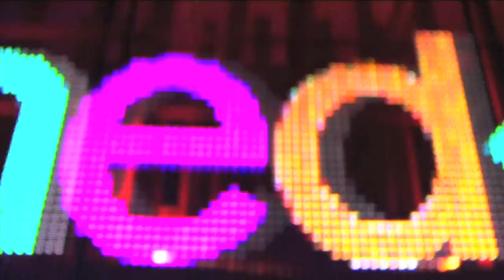Easter Sunday Spectacular